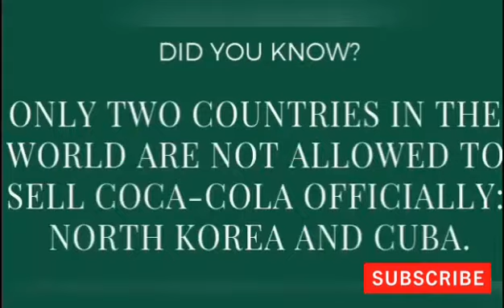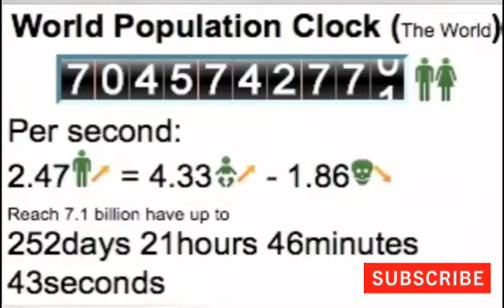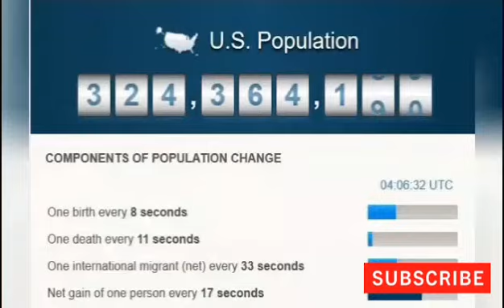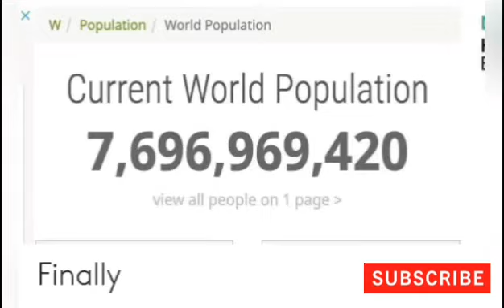😱15 INTERESTING FACTS IN THE WORLD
Hi friends😍,

        Its a  video about the most 🤩 interesting facts in the World. I have explained the most 15 interesting facts in this video.

💦 You can't buy coco cola in Cuba and N.korea.

💦 Dragon's breath chilli pepper is the hottest chilli pepper.

💦 World's quietest room is in the        " Microsoft " headquarters.

💦World most earthquake affected prone is JAPAN.

💦Nicaragua and Dominica use purple colour in their flag.

💦90% of rural population lives in India and China.

💦South Sudan is the youngest country in the World.

💦Sweden has more islands  " 210,800 islands ".

💦 Ozone layer will recover in 50 years.

💦World population clock is a website which measures current population.

💦Oceans contains 200,000 different       kinds of viruses.

💦360,000 babies born per day.

💦151,600 died per day.

💦FB users are more than the combined population of US, China and Brazil.

💦 The entire world population could fit in Los Angeles.

              If you like😍 it, please like👍 my video. Also comment on this video. Because your comments✍️ are more important for the further improvement✨✨ and development💫 of my channel.